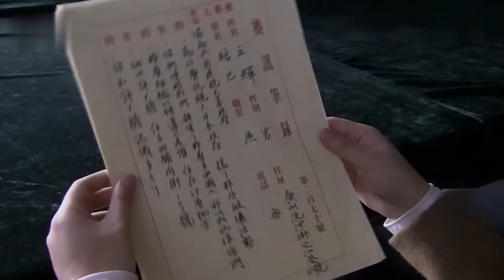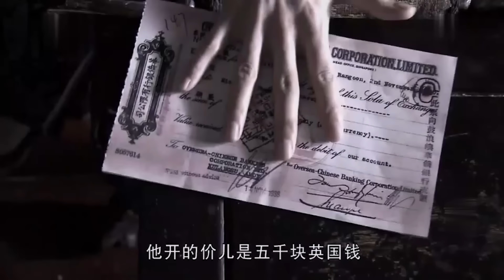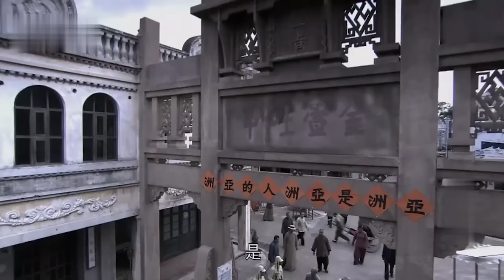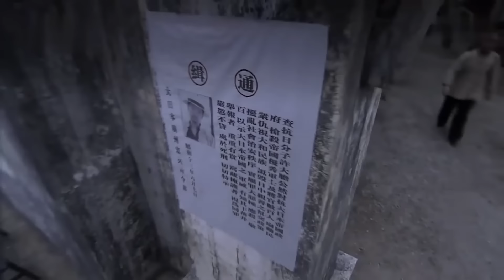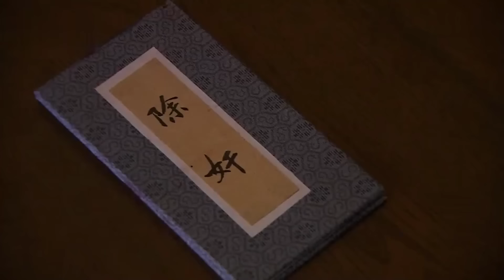【好看的电视剧】虞家大宅 18 | 陈数、杨志刚领衔河东望族虞宅的恩怨往事（陈数 / 杨志刚 / 巍子 / 张少华 / 岳丽娜）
导演: 郭靖宇 / 柏杉
主演: 陈数 / 杨志刚 / 巍子 / 张少华
类型: 民国 / 宅斗 / 伦理
制片国家/地区: 中国大陆
语言: 汉语普通话
集数: 20
单集片长: 80分钟